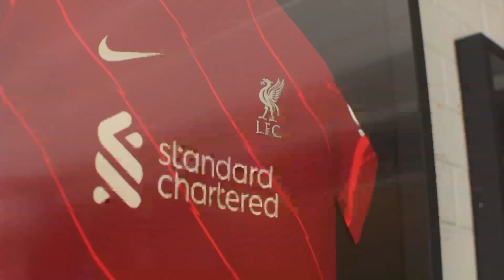Equipos para Crear en Modo Carrera FIFA 22 #1 / Clubes para Iniciar en el Creador de Equipos FIFA 22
Te dejo un tutorial para iniciar en Modo Carrera FIFA 22 y crees los mejores clubes.